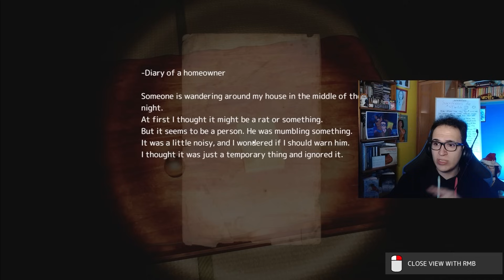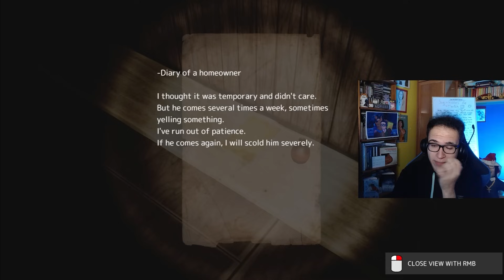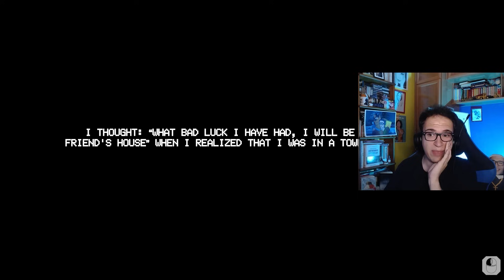BABADOOK Y LA PILI | 3 JUEGOS en un video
Gameplay en español de 3 juegos de terror indies (Itch.io Horror Game).

00:00 Midnight Prowl
13:28 Midnight Snack
18:56 The Walk